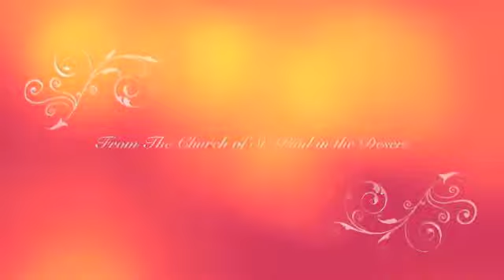3-4-12 Sermon Part Two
From The Church of St. Paul in the Desert (Episcopal), Palm Springs, California